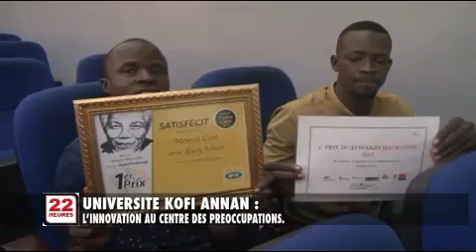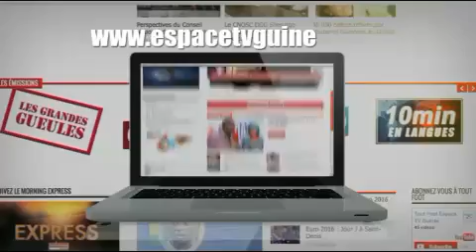Le JT du 22/0782017 de Espace TV